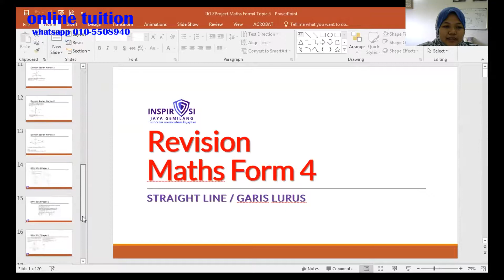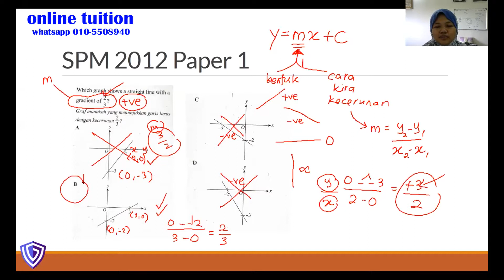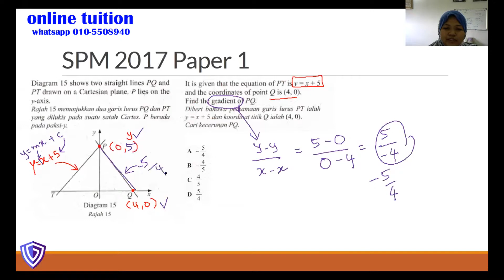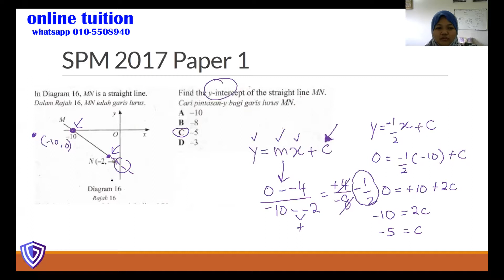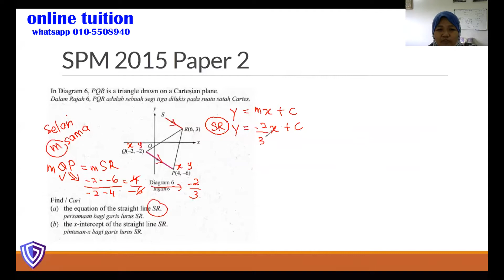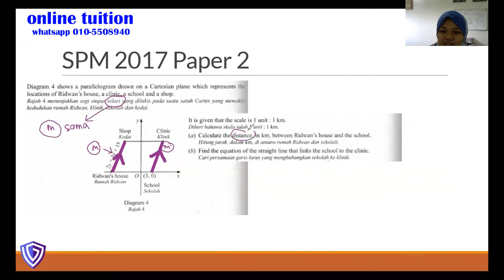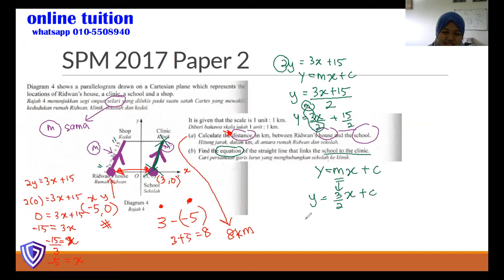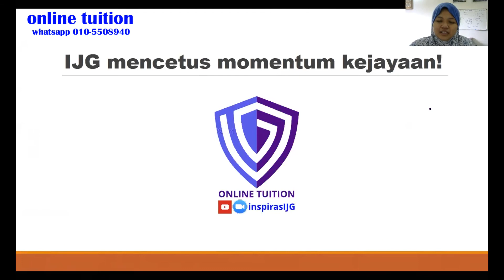Matematik Form 4 Topik 5 Garis Lurus (Latihan)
Tutor Aemy dari Pusat Tuisyen Inspirasi JG (IJG) berkongsi tentang subjek Matematik Tingkatan 4 Topik 5 Garis Lurus (Latihan).

Adik-adik Form 4&5 boleh manfaatkan video ini untuk ulangkaji menjelang peperiksaan.

Like dan share video ini jika anda mahukan lebih banyak perkongsian dari IJG.

Rasa nak call? Call nombor ini 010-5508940

IJG mencetus momentum kejayaan!